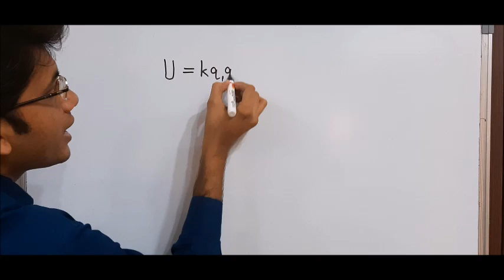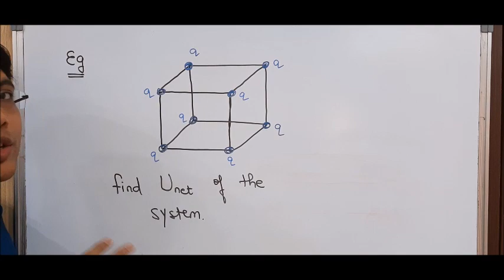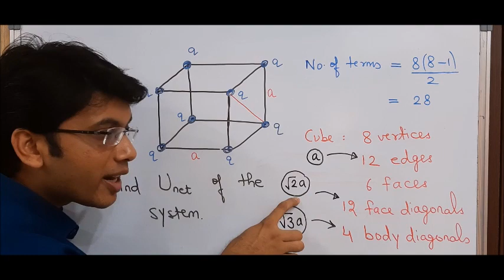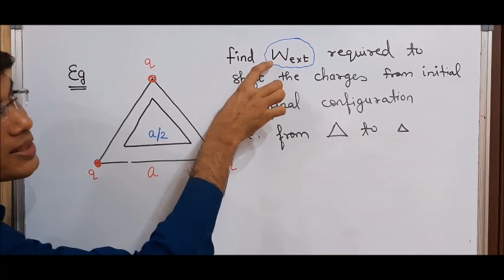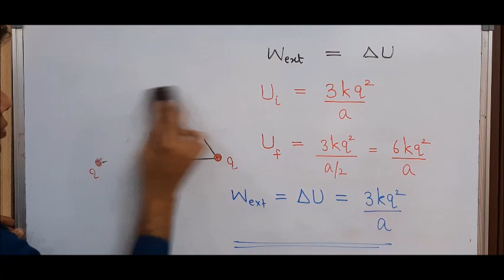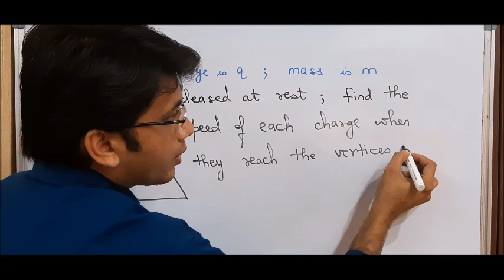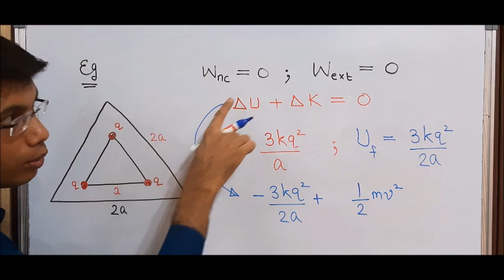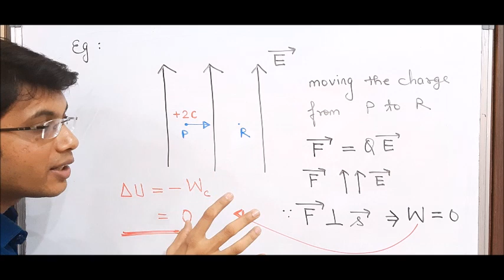Lecture-2: PART -1: NEET Batch ( Electrostatic Potential Energy)